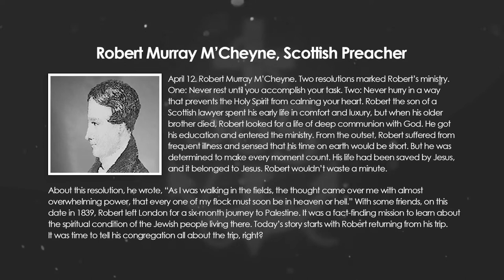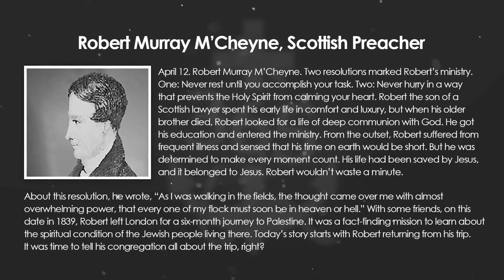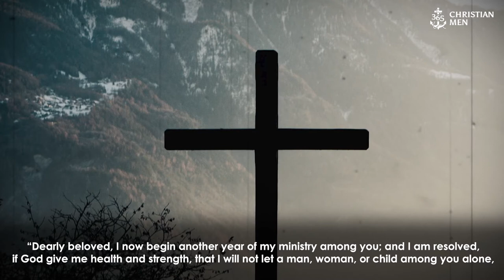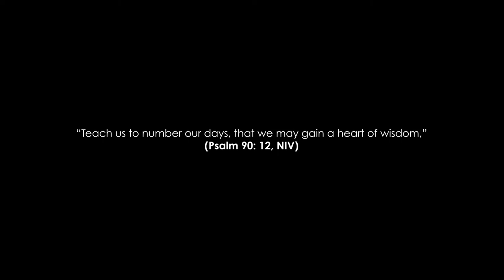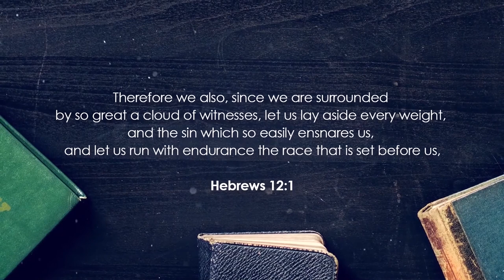Robert Murray M'Cheyne, Scottish Preacher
His two resolutions, never rest, never be in a hurry